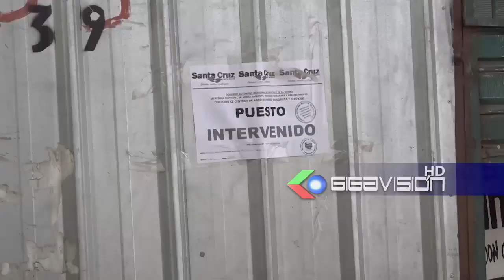Comisión de concejales inspección mercado Noel Kempf 70% de puesto vacíos.La presidenta del Concejo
Santacruz. Comisión de concejales inspección mercado Noel Kempf 70% de puesto vacíos.

La presidenta del Concejo Municipal en Santa Cruz, Gabriela Garzón informó que continúan con el trabajo de inspección en los mercados municipales, este martes, junto a otros concejales,  realizó una inspección al mercado Noel Kempf Mercado ubicado en la Radial 10 de la ciudad, en el mismo, identificaron que cerca del 70% de los puestos de venta se encuentran sin uso, por lo que se procederá a la reversión de los mismos para posteriormente entregarlos a comerciantes ambulantes.